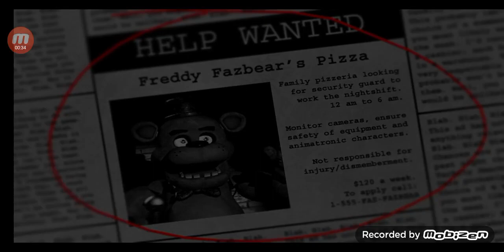pierwsza noc u Freddiego! (Five nights at Freddy's)